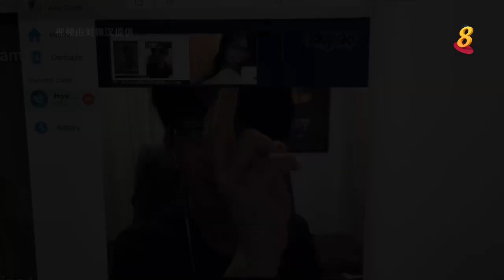前线追踪 | 女友患乳癌须切除乳房 他毫不介意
14/02/2020 播出

从远距离恋爱到癌症，两人的爱情路上充满挑战。他们怎么跨越重重难关？